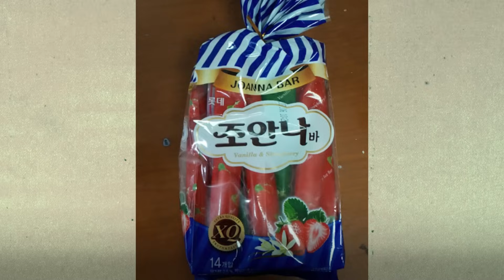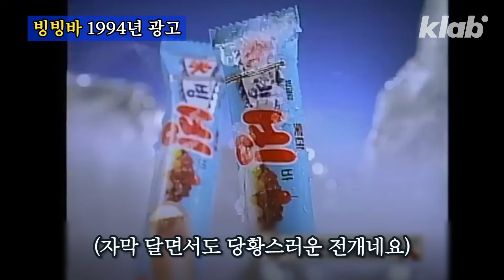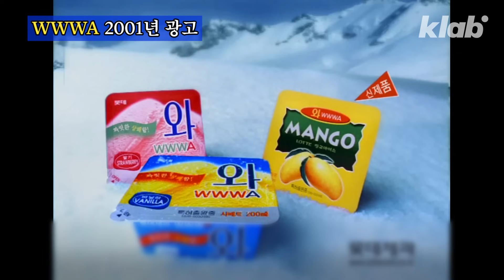90년대 추억의 아이스크림들 싹 다 모았다! 이 중 몇 개 먹어봄? 🍧 🍨 🍦｜크랩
장마와 함께 무더위를 이끌고 성큼 찾아온 여름. 여름철 더위를 식히는 데에는 아이스크림만 한 게 없습니다. 특히 어린 시절, 집 가는 길에 하나씩 사 먹었던 아이스크림의 맛은 아직도 쉽사리 잊히지 않는데요. 캔디바부터 알껌바, 리틀텐까지. 양도 푸짐하고 가격도 저렴했던 90년대 추억의 아이스크림들, 크랩에서 모아봤습니다.